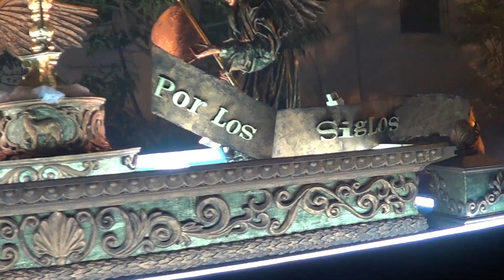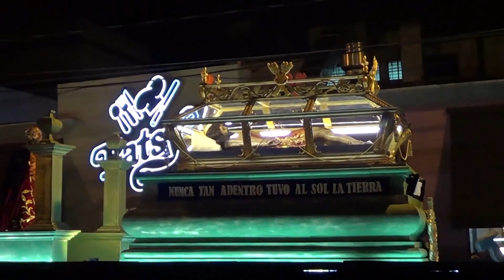El sepultado de San Francisco. Viernes Santo 2016 - 2019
Este es un cortejo relativamente nuevo, pero que año con año ha crecido de manera impresionante. Más y más fieles se suman a sus filas cada Viernes Santo.  En mi caso, no he logrado documentar desde que sale la procesión, pero estos son unos fragmentos desde el año 2016.